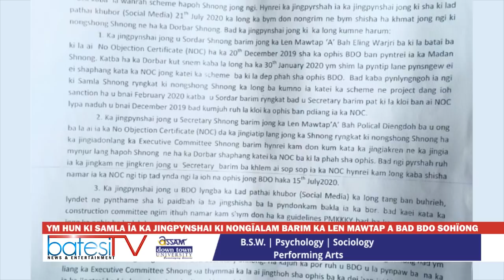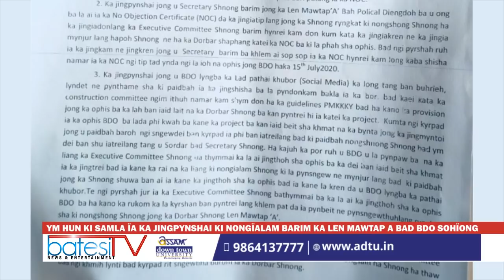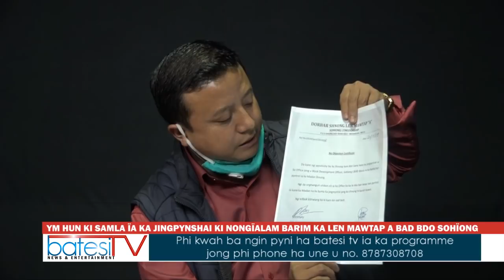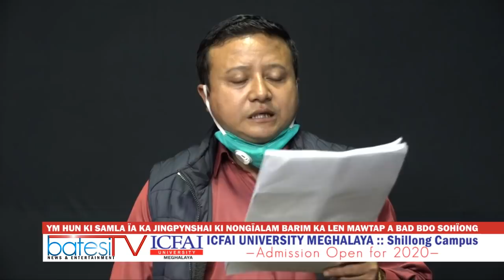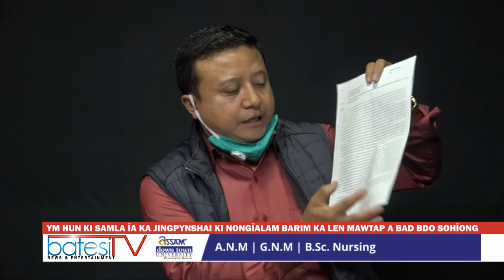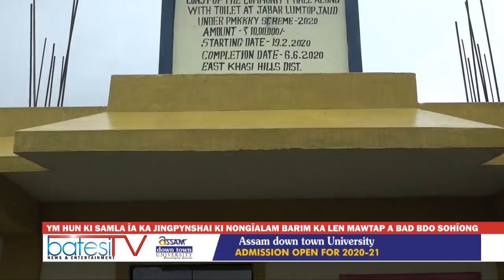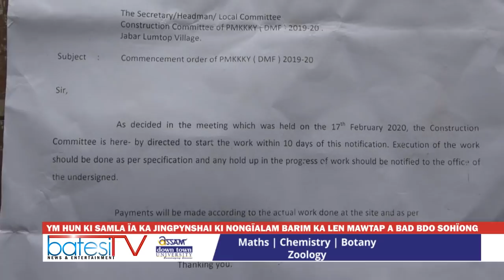YM HUN KI SAMLA ÏA KA JINGPYNSHAI KI NONGÏALAM BARIM KA LEN MAWTAP (A) BAD BDO SOHÏONG